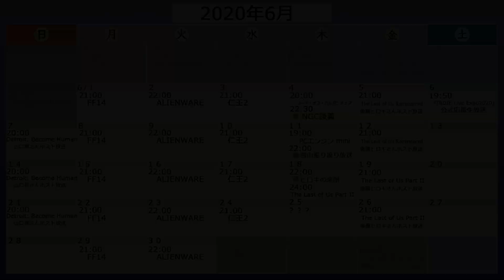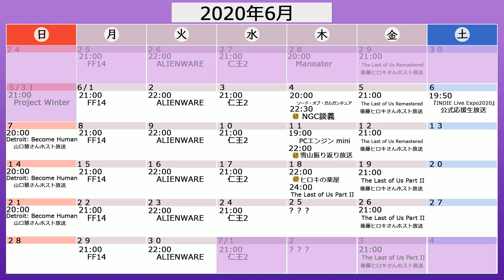【2020年】6月17日】えどさん”と基礎トレーニング